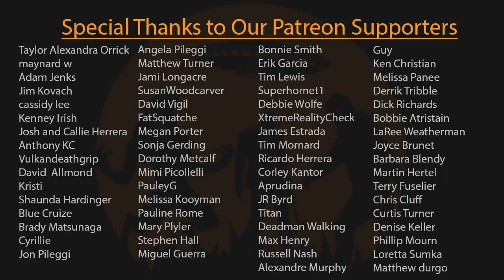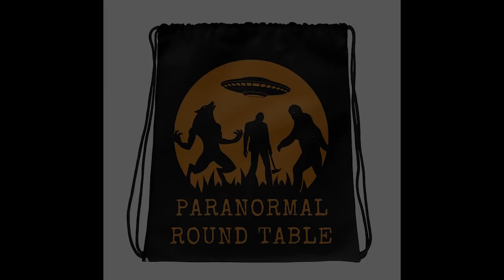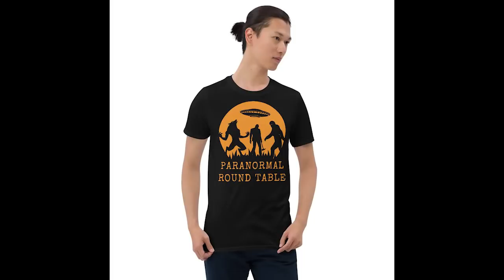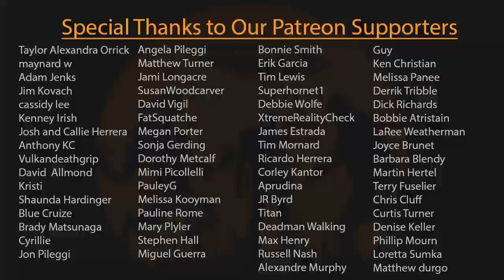EP162 - Dogmen of Hernandez Ranch (Part 1)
PRT returns once again to the infamous Hernandez Ranch to clear more meat off the bone of this much requested subject!  Metaphysical monstrosities, supernatural shadows, demented dogmen and more on one family's central Texas ranch.

Mailing Address:
6001 W. Parmer Ln. Ste. 370, PMB #131